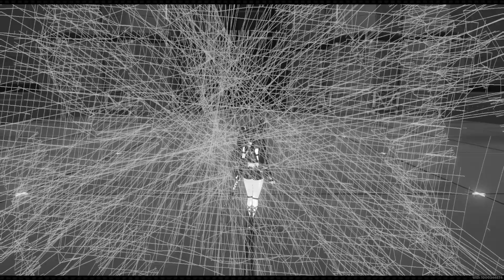[Qingyi] - Llamada a Escena - Zenless Zone Zero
Con la llegada de la v1.1 de Zenless Zone Zero llega también un nuevo personaje, Qingyi.
Aquí te traigo el tutorial de combate del nuevo personaje.

¡ÚNETE A HOYOVERSE LATINOAMÉRICA!

Las Música que Utilizo

Material Audio visual